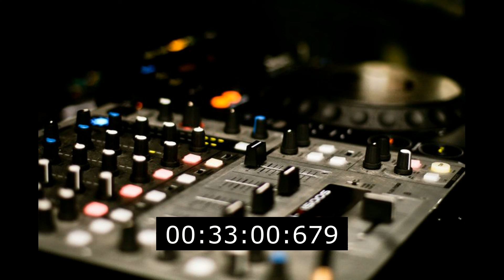DJ kujausd Najlepsza vixa ever 2020 #8 set#14 mix#14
To jest bardzo ostra vixa